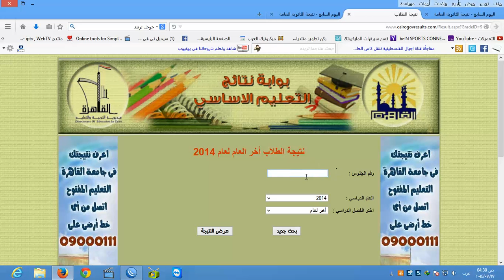نتيجة الثانوية العامة 2014 بالاسم فقط ورقم الجلوس على اليوم السابع وعدة مواقع 2014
اقوى شبكة انترنت لاسلكية موبايل ولاب واكسس بوينت حتى 4 كيلو متر ونقل انترنت 25 كيلو NANOBEAM M2 NBE